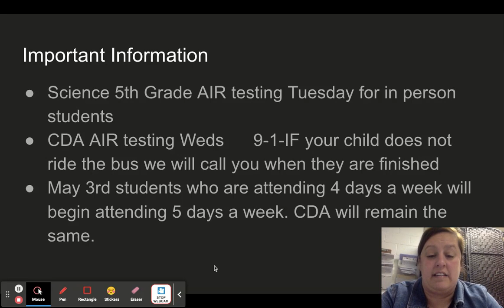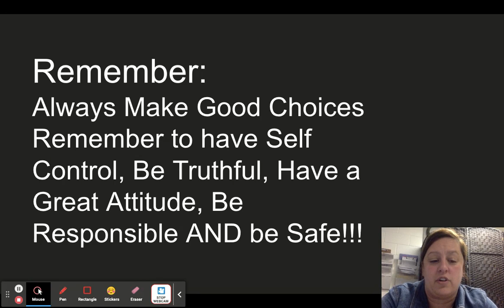April 19th announcements